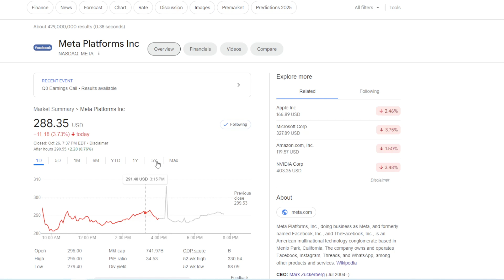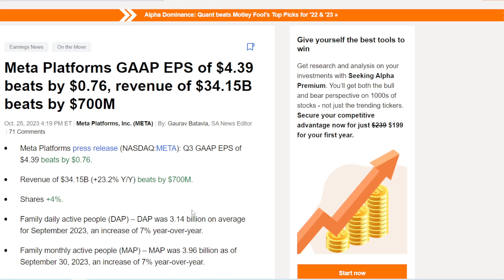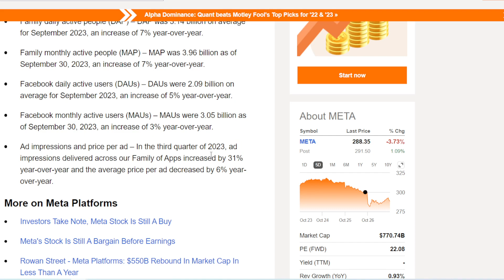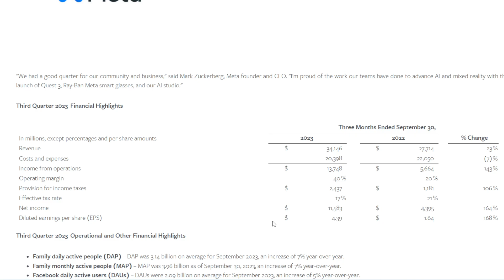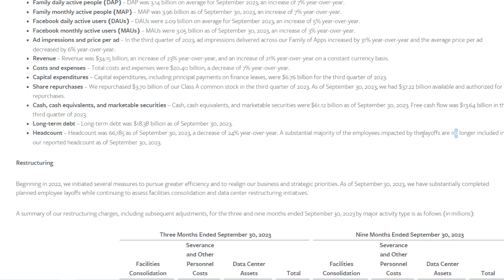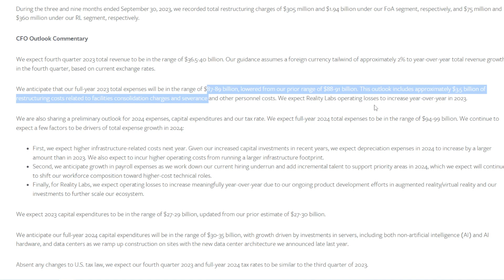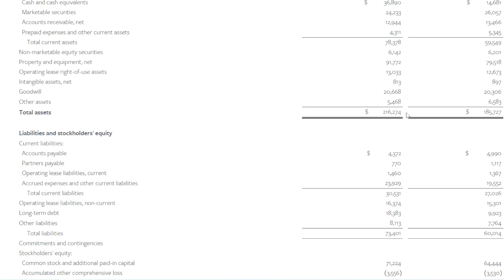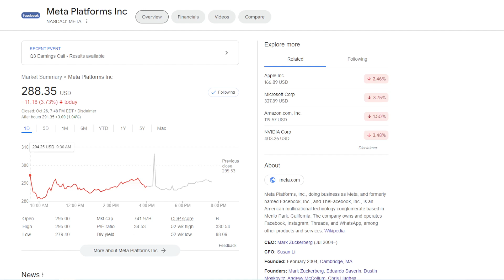Meta Q3 Earnings Report and Stock Analysis